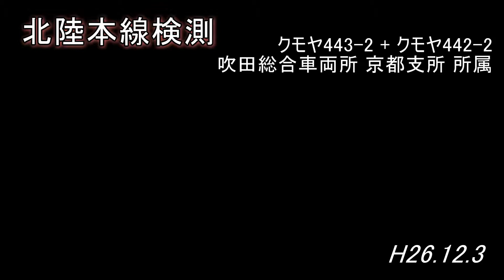【クモヤ443】北陸本線検測 Dec. 3rd, 2014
12月3日に、北陸本線の金沢～直江津間で架線検測が行われました。クモヤ443系による検測です。

撮影にはCanon iVIS HF R32を、編集にはTMPGEnc VMW5を使っています。